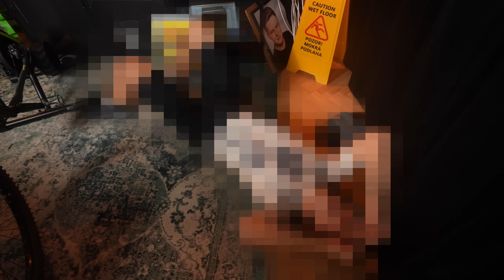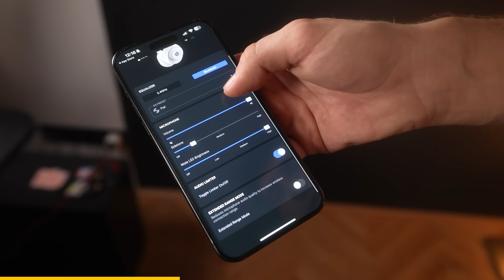Vyjel jsem HORU V GTA na REÁLNÉM KOLE! (TRPÍM) 😵‍💫 🚴